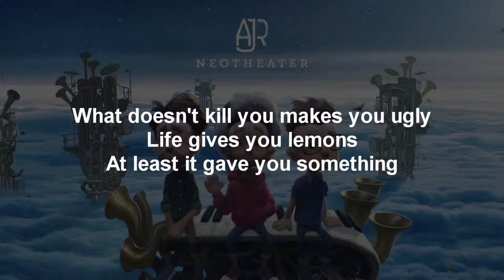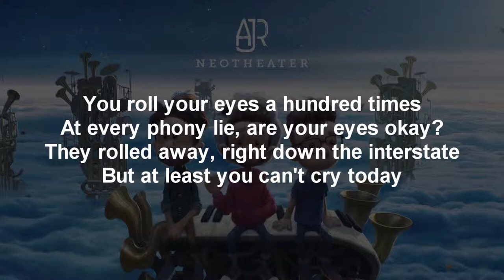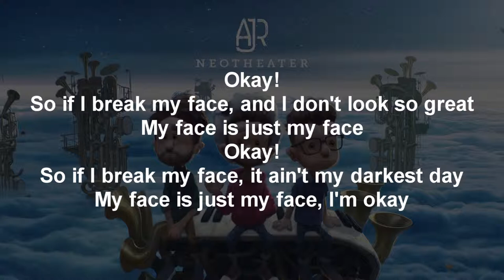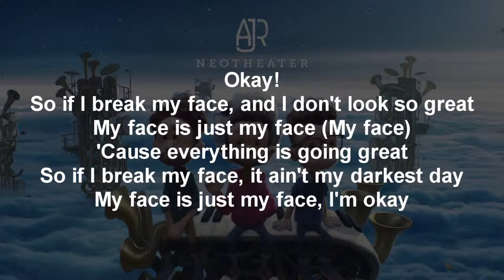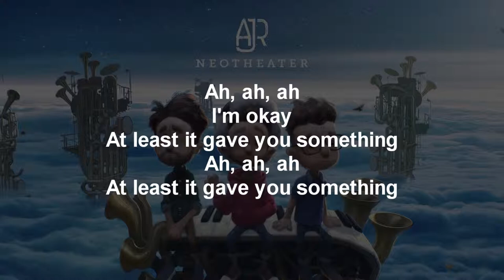Break My Face (Lyrics) - AJR